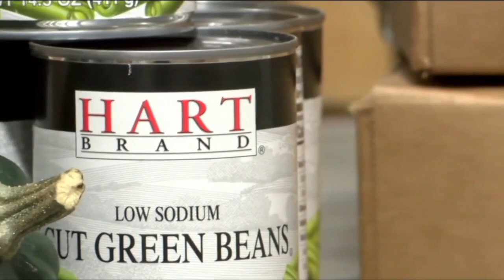Covid-19 pandemic FoodShare benefits have ended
Extra FoodShare benefits given to Wisconsinites during the Covid-19 pandemic is now over.

A pandemic lifeline has officially come to an end. The federal government ended its extra FoodShare benefits last month. March was the first time more than 700,000 Wisconsinites did not receive the extra money.

TMJ4's Taylor Lumpkin spoke with one local food bank bracing itself for more people needing help.